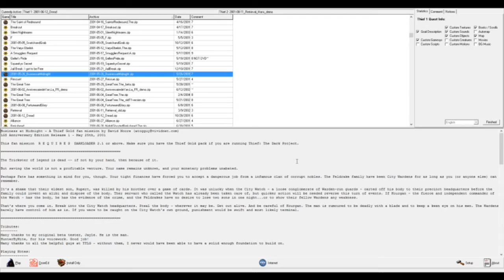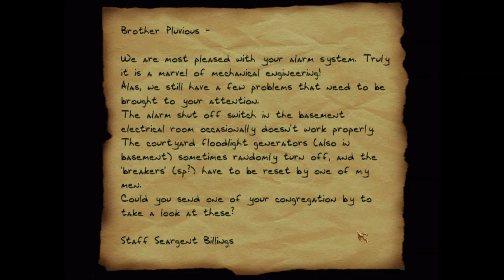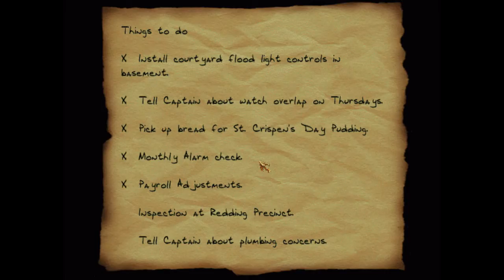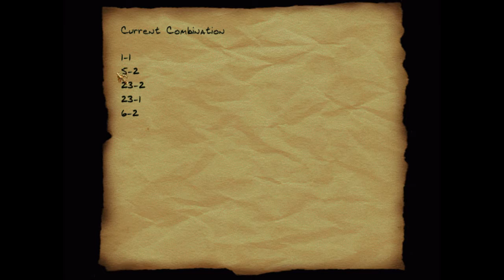Thief FM: Business at Midnight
LGS Anniversary Edition Release 1 - May 25th, 2001

This fan mission  R E Q U I R E S  DARKLOADER 2.1 or above. Make sure you have the Thief Gold pack if you are running Thief: The Dark Project.

The Trickster of legend is dead -- if not by your hand, then because of it.

But saving the world is not a profitable venture. Your name remains unknown, and your monetary problems unabated.

Perhaps Fate has something in mind for you, though. Your tight finances have forced you to accept a dangerous job from a infamous clan of corrupt nobles. The Feldrake family have been City Wardens for as long as you (or anyone else) can remember.

It's a shame that their eldest son, Rupert, was killed by his brother over a game of cards. It was unlucky when the City Watch - a loose conglomerate of Warden-run guards - carted off his body to their precinct headquarters before the family could invent an alibi and dispose of the body. Ther servant who called the Watch has already been taken care of, but quicker action will be needed reverse this turn of events. If Kourgan - the fierce and independent commander of the Watch - has the body, he has the evidence of the crime, and the Feldrakes have no desire to lose two sons in one night...or to show their fellow Wardens any weakness.

That's where you come in. Break into the City Watch headquarters. Steal the body - wherever it may be. Get out alive. And be careful of Kourgan. The man is rumoured to be deadly with a blade and to keep a keen eye on his men. The Wardens barely have control of him as is. If you were to be caught on the City Watch's own ground, punishment would be swift and most likely terminal.

Tributes:
Many thanks to my original beta tester, Jayle. He is the man.
HunterByNite, for his voicework. Good job!
Many thanks to all the helpful guys at TTLG - without them, I never would have been able to have a solid enough foundation to build on.

Playing Notes:
* Play Information *

Game: Thief: Gold
Mission Title: Business at Midnight
Filename: bizmid.zip / miss21.mis
Difficulty Settings: Yes. New objectives. Map is meant for those who have finished the original Thief.
Equipment store: NO
Map / automap: Map, no automap
New graphics: Yes
New sounds: Yes
New Objects: No
Other stolen stuff: None, other than all the help that the tutorials at ttlg.com gave me.
Multi language support: No (only English at this point)

* Other Information*

Weight lost: 56 pounds

* Loading information *

You MUST use DarkLoader 2.1 or above or otherwise
review the addendum at the end of this file.

* Copyright *

Distribution of this mission is allowed as long as it is free and the zip file is kept intact and unmodified. You may NOT include this project in a mission-pack without my permission. No one may edit and re-distribute this mission without my express permission.

Any resemblance in the real world to places, events, or people found in this fan mission are entirely unintended and purely coincidental.

Address support questions to the Editor's Guild section of the TTLG forums

This level was not made by nor supported by Looking Glass Studios (RIP, guys, I loved ya), Eidos Interactive or Ion Storm of Austin, TX.

* Author's Notes *

Please do not read this section until after you have completed the mission.

When I started this, I wanted to be the first FM author with a large outdoor area...in Thief 1 (since that was the only thing out when I started this monster). I decided to use Gold since it opened up the palette a bit and also saved me a lot of work in creating mage-style objects.

Well I'm satisfied with the end result. Not happy with it, but satisfied. I wish I had a series of 8 hour days to work on this project, but unfortunately game development is a screwed up industry that isn't very feasible for college graduates with technical ability and a big imagination. Or maybe it's that the world is full of us and we all make bad game designers. :) C'est la vie, I guess I'll have to get my own company to follow up on my ideas. ;)